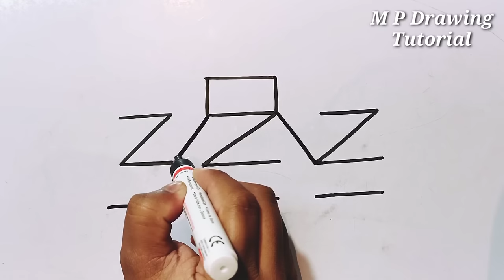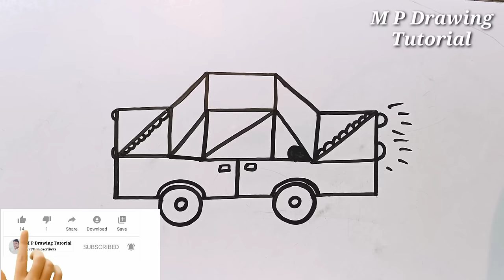How To Turn Letter Z Into A Car Drawing Easy | How To Draw A Car From Letter Z | New Drawing Idea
Learn to draw a car from letter Z. Car drawing for beginners.